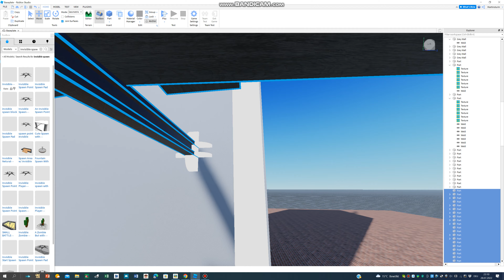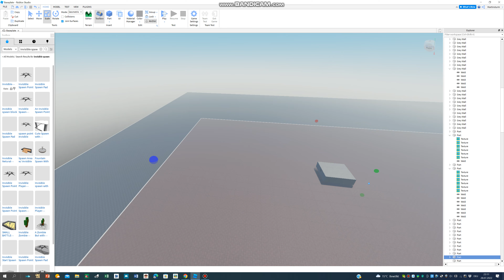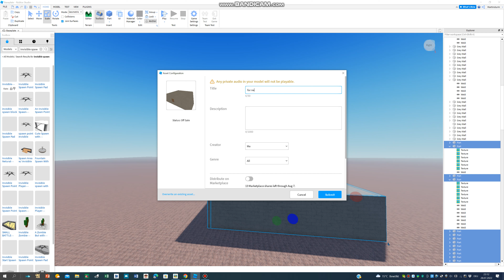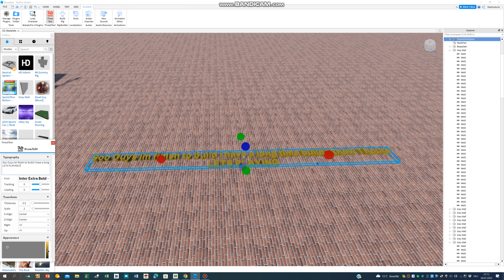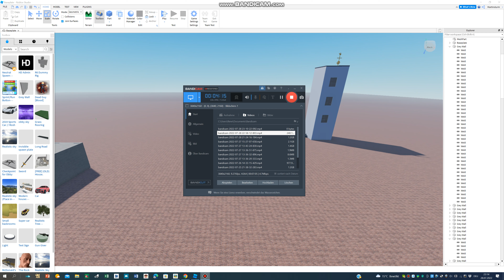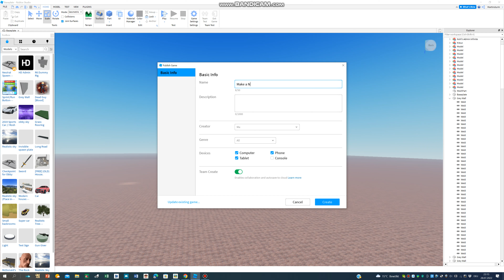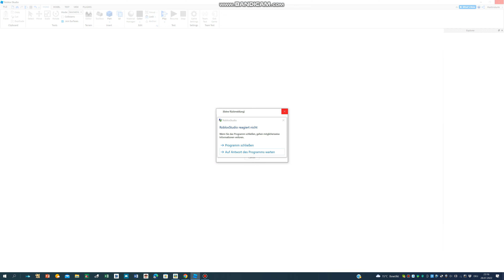Part 2 my New Game